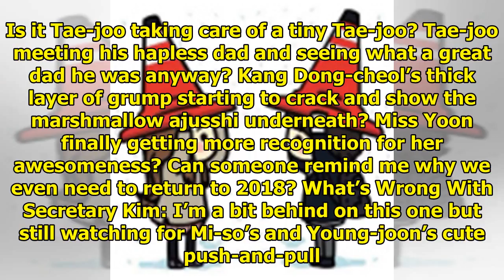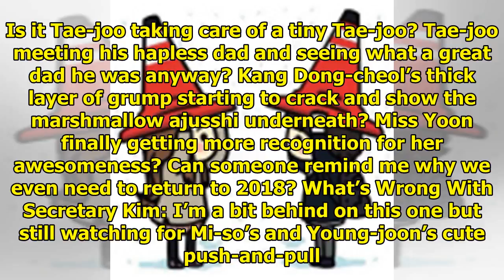What we're watching » Dramabeans Korean drama recaps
So, what are we all watching this week? What kept you reaching for more (or agonizing when there was...